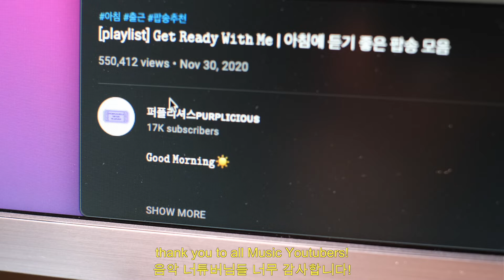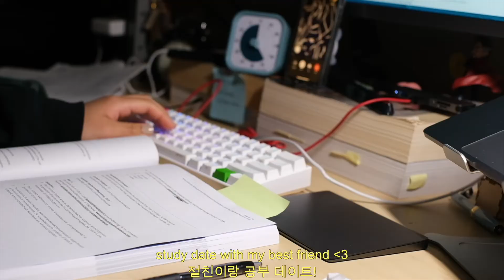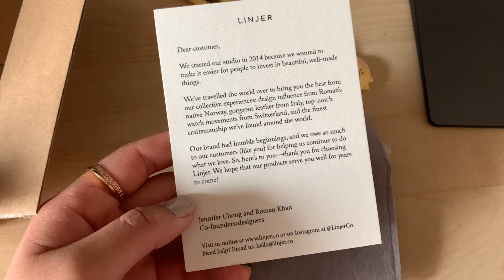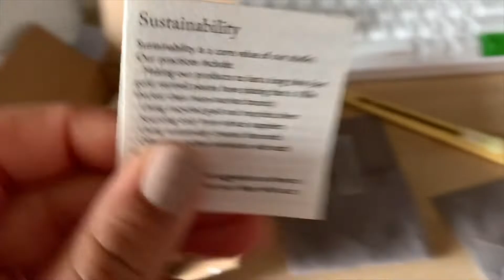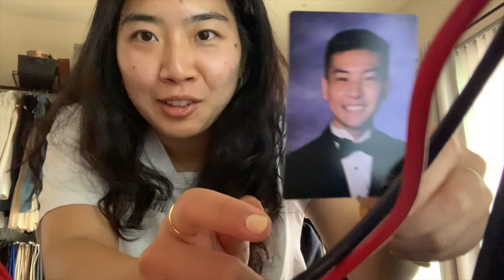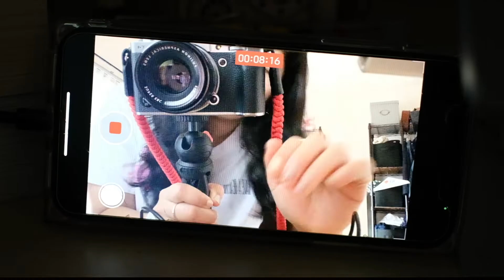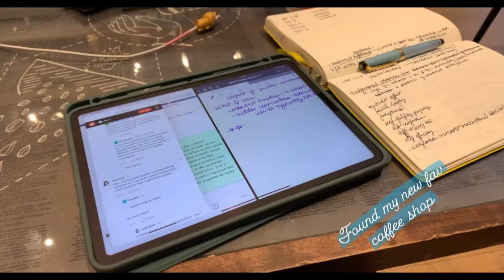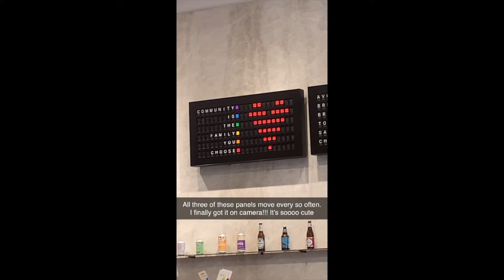August Vlog Part 2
hi all~ hope you enjoy my  September vlog :)
yours truly,
grace